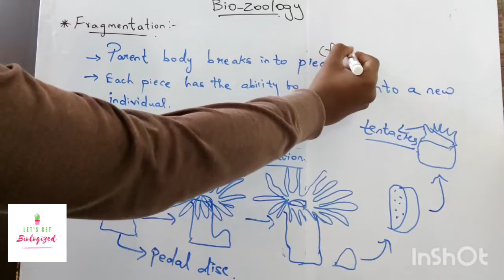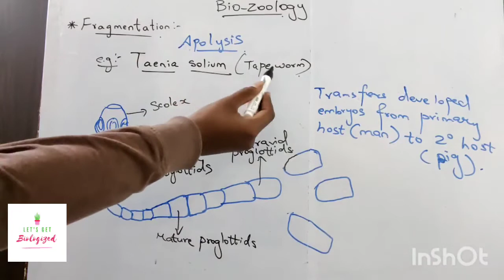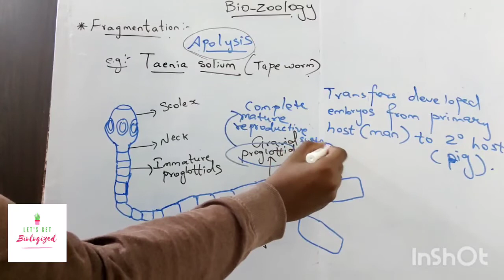Bio-Zoology | Class-12 | TNSCERT | Fragmentation | Tamil